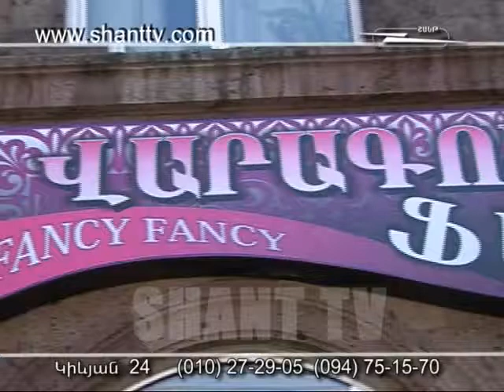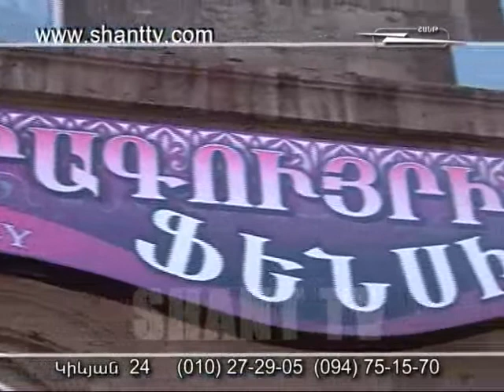Parahandes oragir 08 02 12